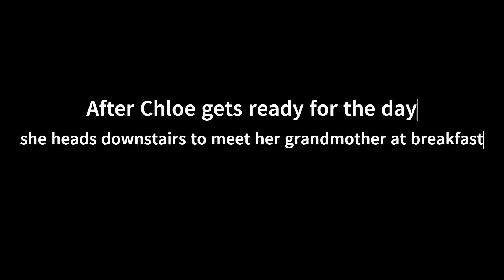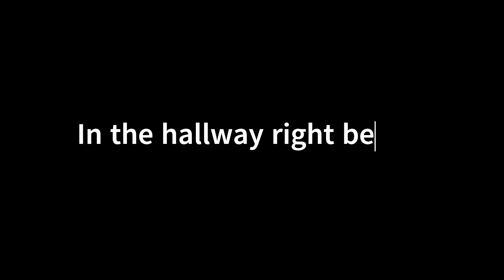The Missing Student Episode 1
It is the first day back at Highland Highschool, new friends Chole Brown and Lyric Taylor make friends with Kelsey Sharp who is a bit weird.